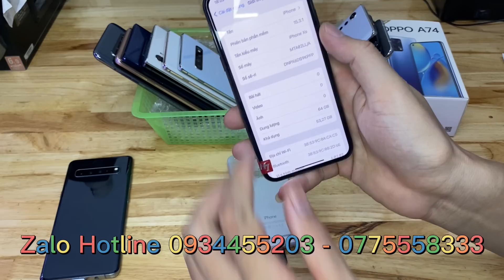LG G7thinQ | G8x 2sim | 512gb Bản Limit | Samsung N10pl 6tr5 | ip 6| Xs… Thanh Lý Điện Thoại Cũ 14/6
- XR : 6600
- 11PRM 256gb : 16.300
- 7plus : 3100
- 8plus : 6000
- Sam Note 10 : 6500
- Sam Note 10plus 8300
- Sam A90 : 4200
- Sam S9 : 3000
- Sam Note 9 : 5200
- Oppo Reno 5 : 5400
- Oppo Reno 6 5G : 7500
- Oppo A93 : 4200
- Oppo A73 : 4700
- V50 : 3400
- V50s : 3900
- Velvet : 4900
- G8 : 3000
- Wing : 5900